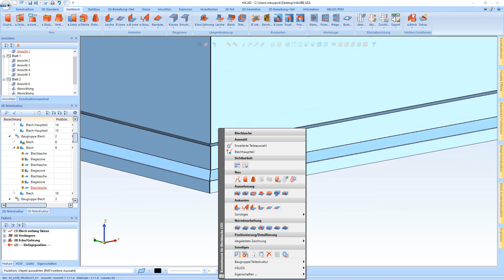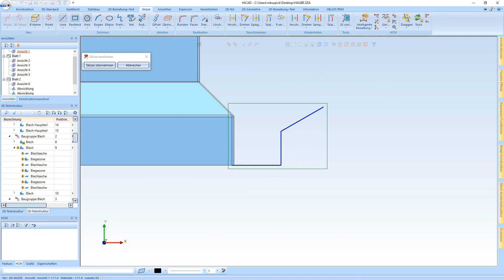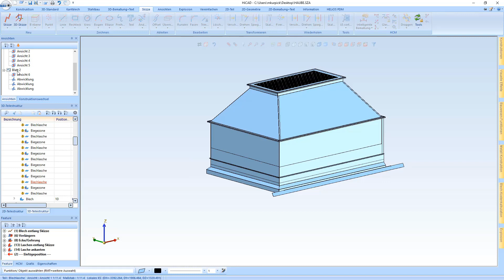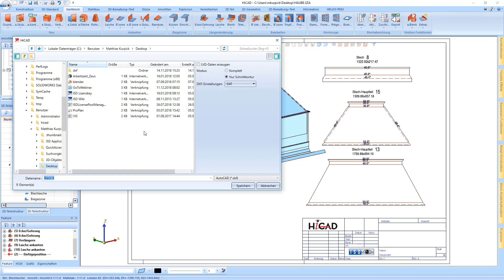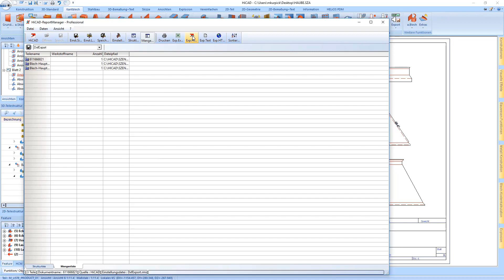HiCAD 2019: Sheet Metal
As of HiCAD 2019 many new features are integrated in Sheet Metal. You can use the completely revised Flange along sketch function to attach several flanges to a sheet in one step. As soon as your value inputs are sufficient, a preview of the new flanges will be displayed. In addition, the data exchange functions have been optimized further.